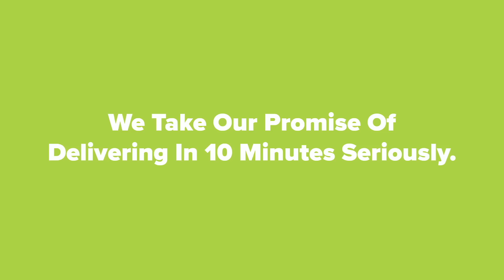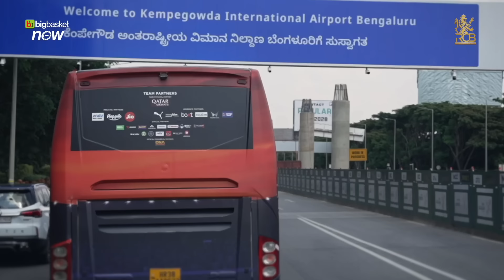RCB Podcast: Behind the Scenes of the IPL - Eat, Play, Love: Nutrition and Food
Food isn’t just fuel; it’s a critical part of an athlete’s success. But managing nutrition isn’t simple, especially when you’re grinding through all weather and intensities. Discover how the Royal Challengers fine-tune their diets to sync their minds and bodies perfectly. As we observe WorldFoodDay dive deep into the nuanced world of sports nutrition in the latest episode of @bigbasketcom presents RCBPodcast.